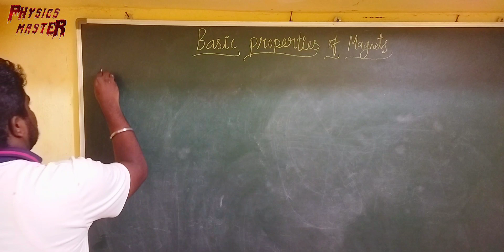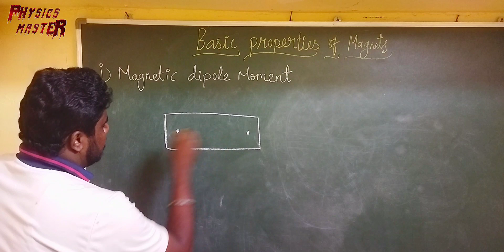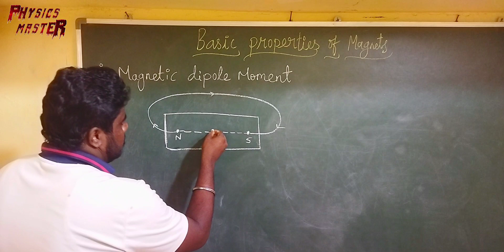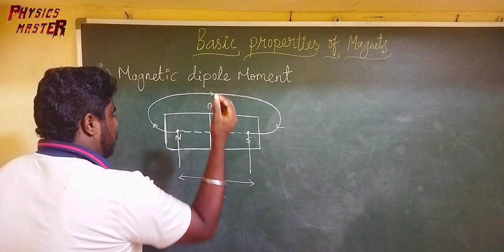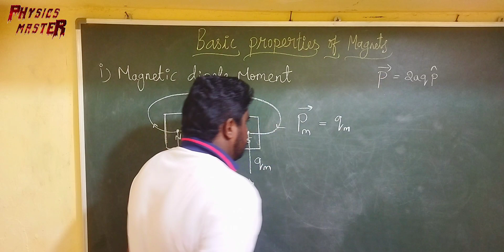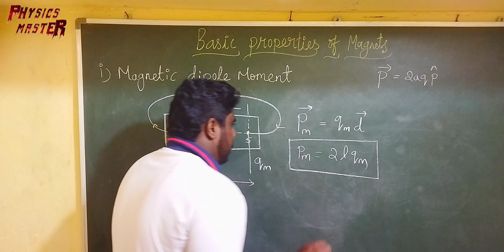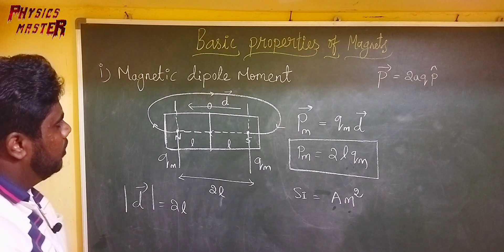Magnetic Dipole Moment|Basic properties of 🧲Magnet|Magnetism|Tamil|by|Fahad Master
Hi friends 🤚

In this video, we will learn about Magnetic Dipole Moment. This topic from TN board syllabus,12th Physics,Chapter 2.Magnetism and Magnetic Effect of Electric Current.
I hope  all Of You guys Understood well and This video Will  surely help to Students.because they are Acquire some Knowledge About the topic. My aim is students  feel easy to learn physics.😌 If you Have Any Doubt plse💬 Ask your Doubt's in comment Section. I will Response You Later.👍

I need all of your support💪 guy's please
Never stop learning because, life is never Stop Teaching😍